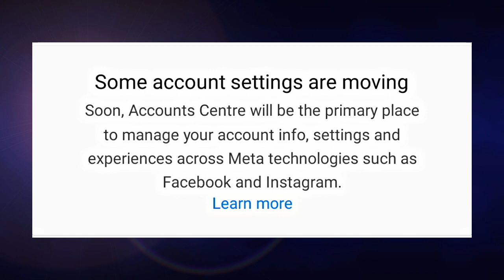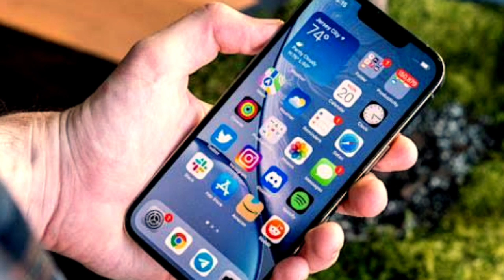Some Account Settings Are Moving Instagram | Instagram Some Account Settings Are Moving Kya Hai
hello friends today i'm showing some account settings are moving instagram or instagram some account settings are moving kya hai.❤

Topics Covered:-
1. some account settings are moving instagram
2. some account settings are moving instagram problem
3. some account settings are moving instagram kaise hataye
4. some account settings are moving instagram kya hai
5. instagram some account settings are moving
6. what is some account settings are moving instagram